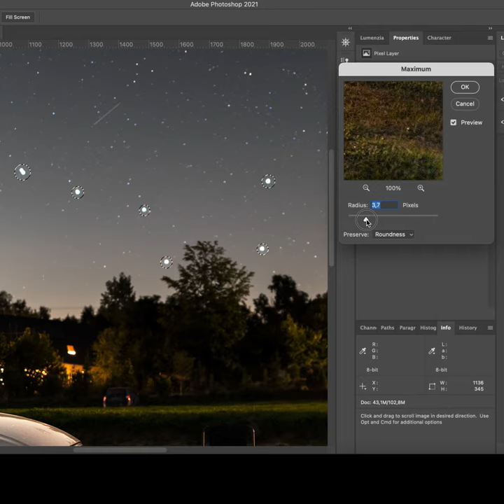Make constellations POP in photos with Photoshop - super easy!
I show how to enlarge certain stars in Photoshop to make constellations like e.g. The Big Dipper stand out in your photos. The effect is super easy to achieve and looks perfectly.

OTHER VIDEOS OF MINE:
- GOTO system for Sky-Watcher Star Adventurer - find deep sky objects with ease
- Colorful Milky Way images with an unmodified camera and a special filter
- My complete DEEP SKY astrophotography setup with Sky-Watcher Star Adventurer
- new FREE astrophotography processing tool - SIRIL - for both Windows and Mac OS!
- Introducing My Adobe Lightroom presets for Milky Way photos
- Photographing the Milky Way with a star tracker - FULL VLOG IN THE FIELD
- Best way to BLEND SKY exposure with GROUND shot for star tracker nightscapes
- The ultimate guide on how to properly set up and polar align SKY-WATCHER STAR ADVENTURER